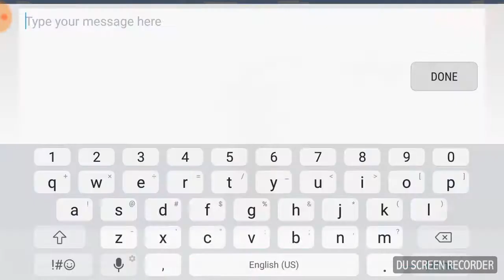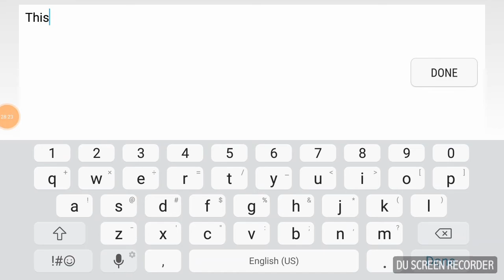Parkour in Pixel gun ... Im not very good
Hey guys sorry for not uploading i just never really knew what to upload i hope this is a video you guys will anyways bye.